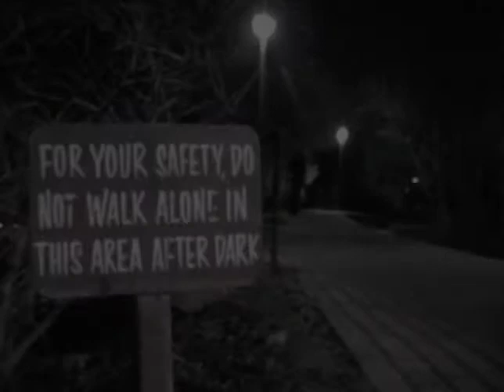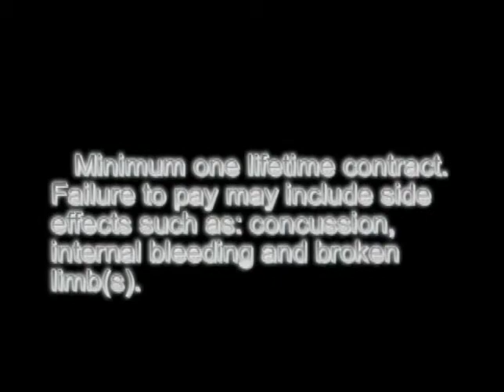Boys 1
Movie made by Mark and his roommates at BYU in 2003.
Including Clint Jones, Kenny Faddis, and Paul Mathews